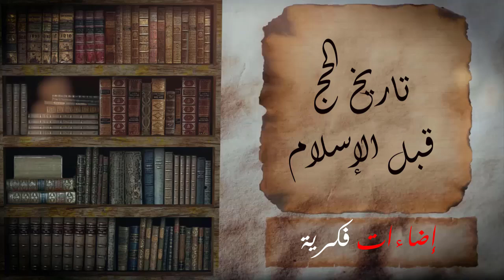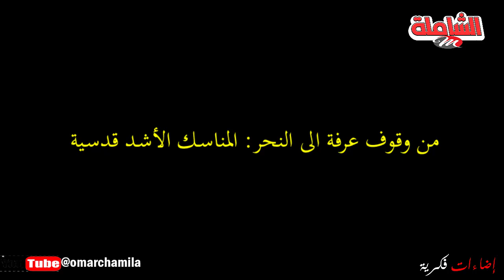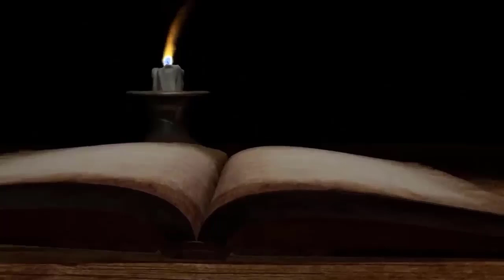إضاءات_فكرية /تاريخ الحج قبل الإسلام